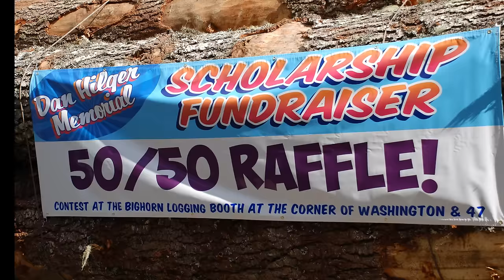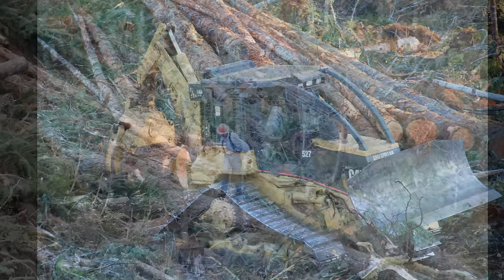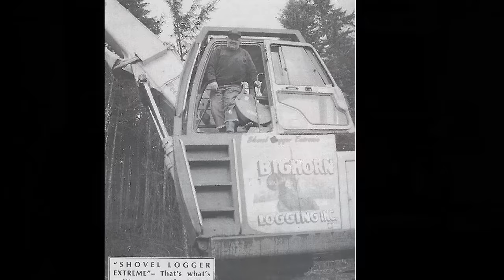Bighorn Logging 2015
The annual slideshow for Bighorn Logging in 2015